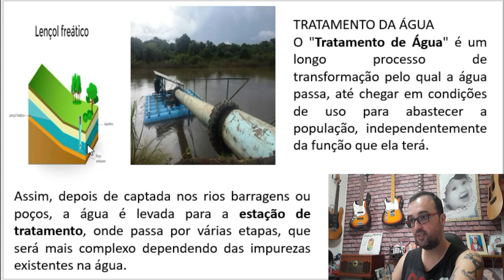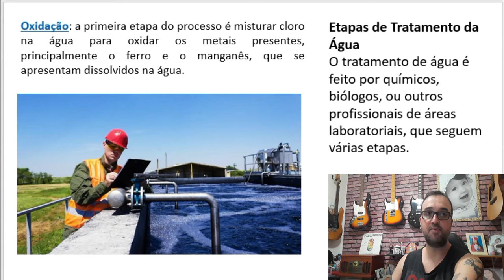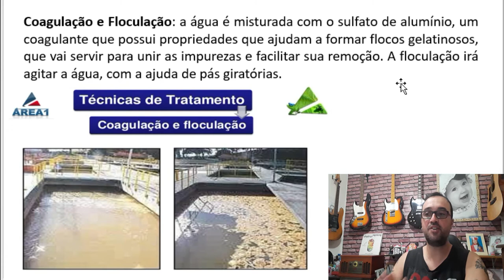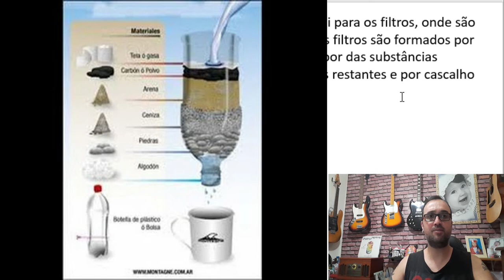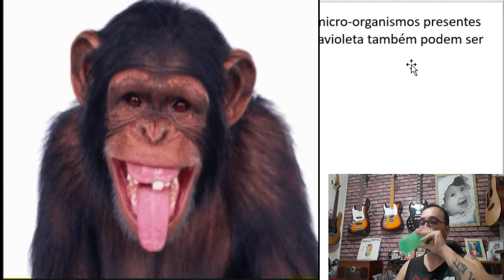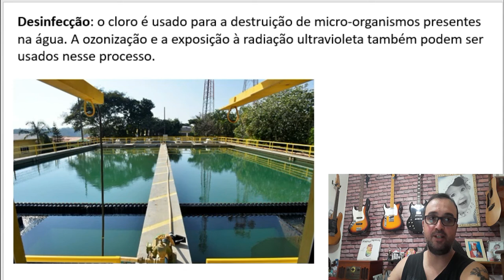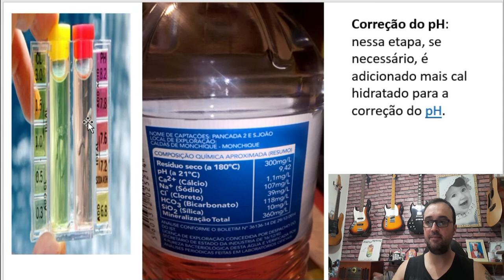6º Ano Tratamento da Água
Etapas do tratamento da água